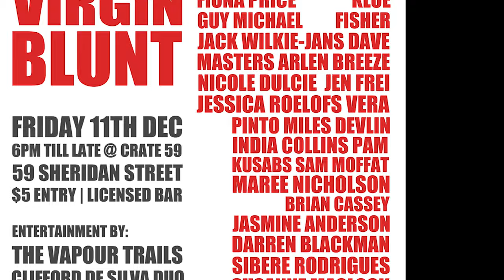Blunt Edge of Portraiture Awards: Virgin Edition.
(2015) Cairns answer to the ‘Archibald Prize.' Ran by Dom Johns and Roland Nancarrow. We have increased the field of artists by 20 each year (this year has 82 entrants!) to accommodate the Blunt Virgin Award, and several local businesses have been keen to sponsor prizes. There has never been any grant to assist the running. We have had artists ranging in age from 16 – 88, portraits in poem, wet clay, film, mixed media, photography, and mosaic as well as the more traditional forms (Dom Johns).